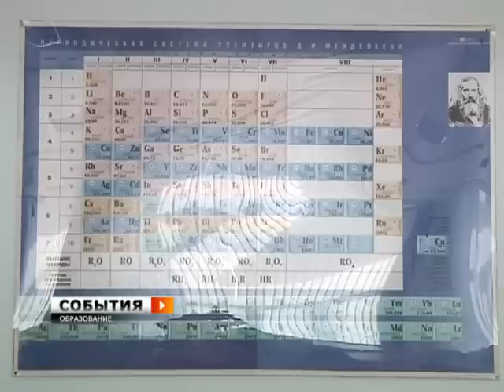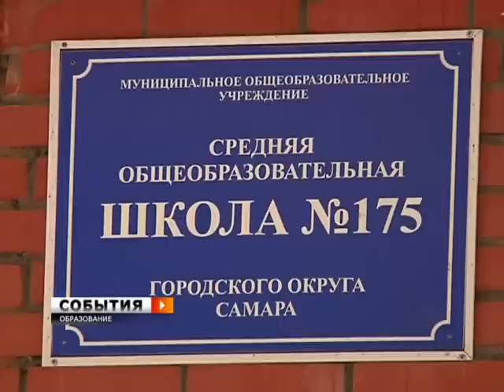Самара выбрала лучших учителей года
Ученики учат ее радоваться жизни и с оптимизмом смотреть в будущее. Она учит их вглядываться вглубь, видеть скрытые процессы. Учитель химии Ирина Атапина стала финалистом городского этапа всероссийского конкурса "Учитель года". На уроке химии побывал наш корреспондент.